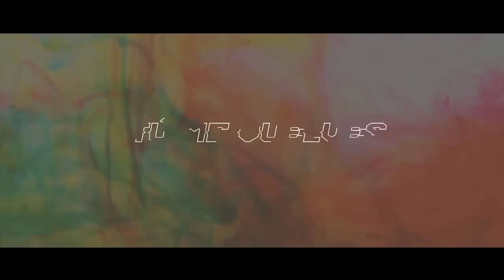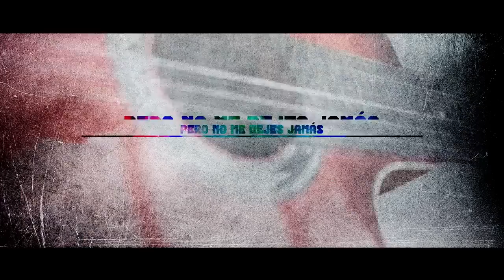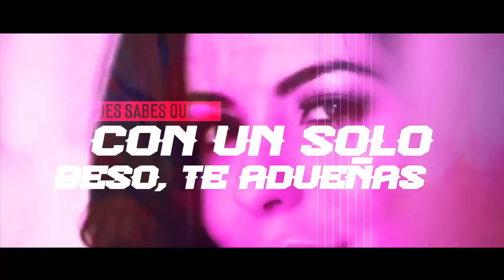Dueño de ti - Pipe Bueno | Video Lyric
- Agencia de Branging Y Marketing Digital